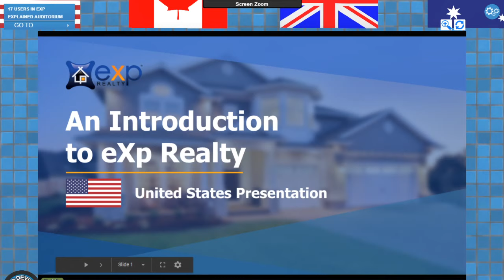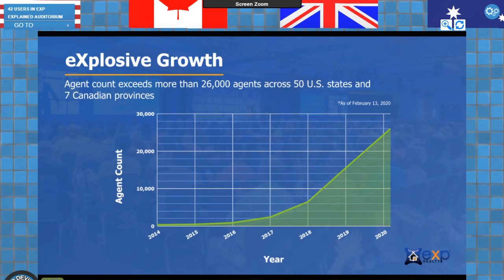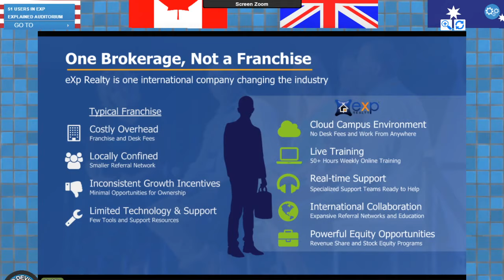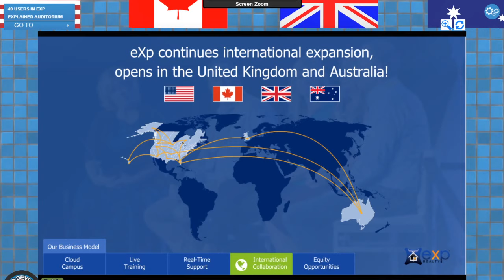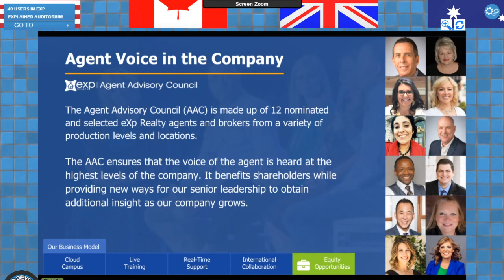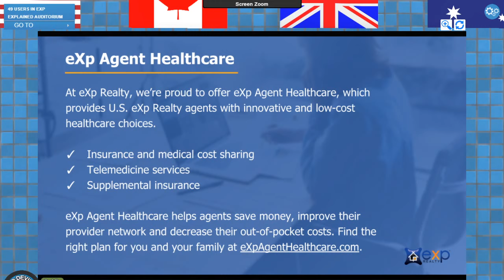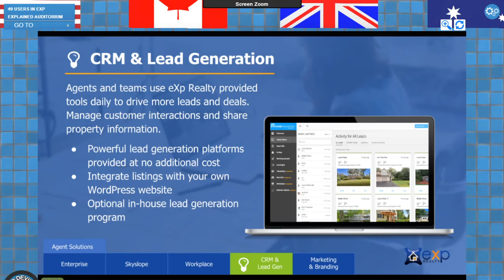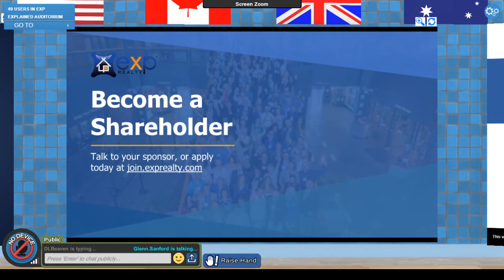eXp eXplained Presentation with Glenn Sanford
We’re excited to announce a new series of live weekly presentations in eXp World, designed specifically for prospective agents! In just 30 minutes, interested agents will learn more about eXp Realty and the benefits of joining our rapidly growing company.